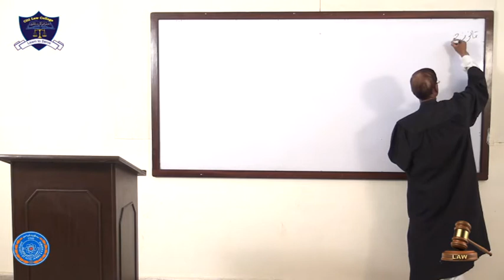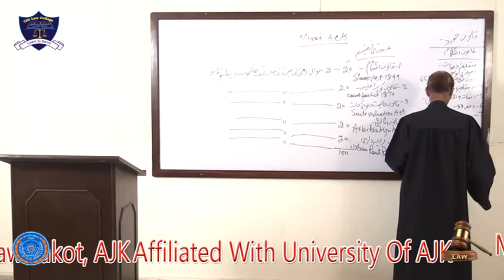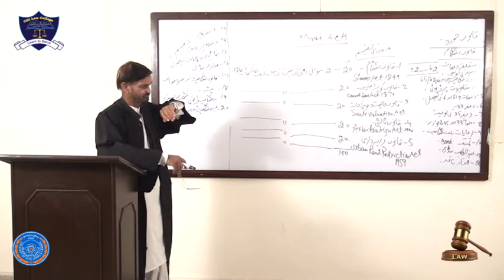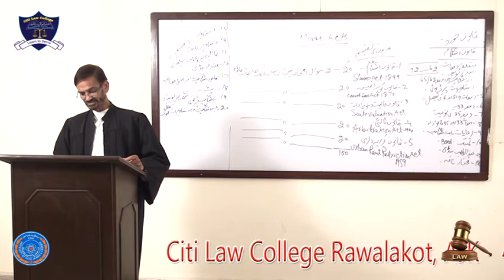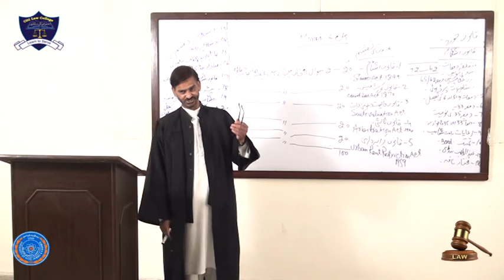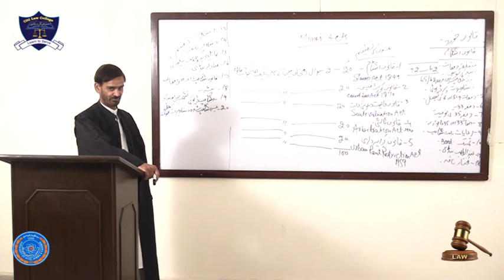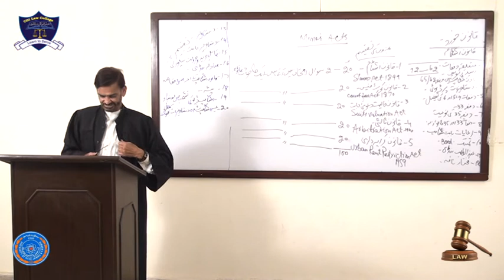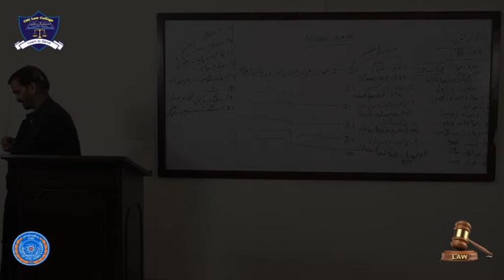Minor Acts Lecture-1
Minor Acts (Optional Subject) LLB Part-III Lecture-1